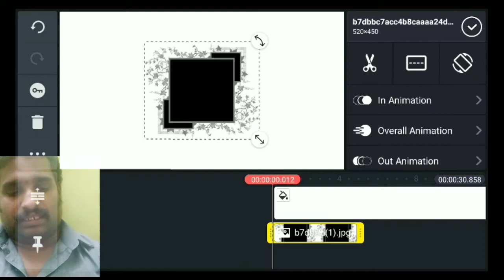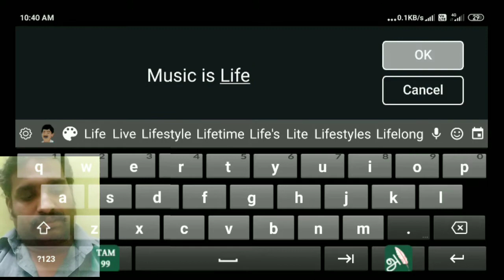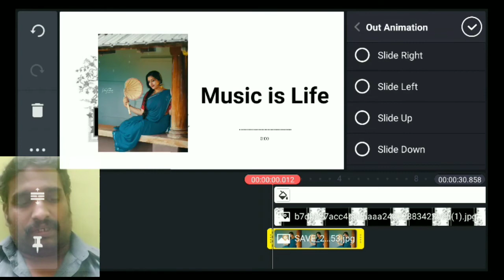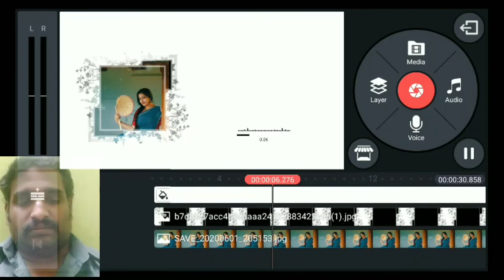How to create template in kinemaster in Tamil